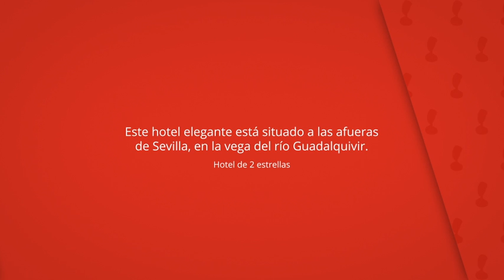Hotel Majaravique Sevilla, La Rinconada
Este hotel elegante está situado a las afueras
de Sevilla, en la vega del río Guadalquivir.

Ofrece una piscina al aire libre, conexión Wi-
Fi gratuita y terrazas y jardines preciosos.